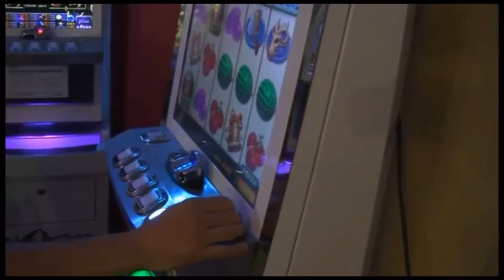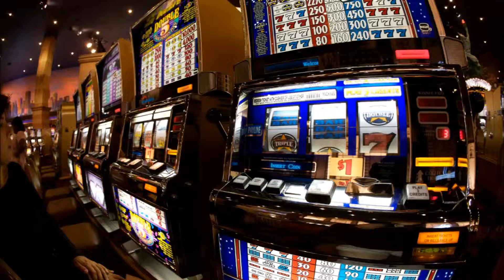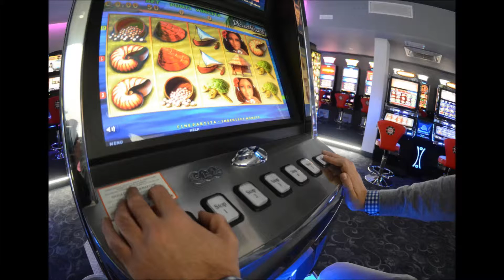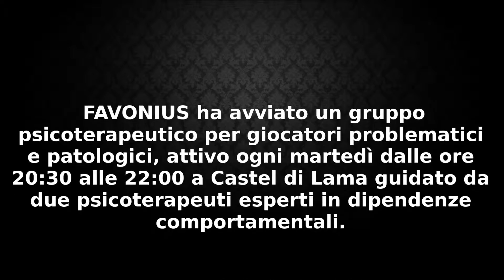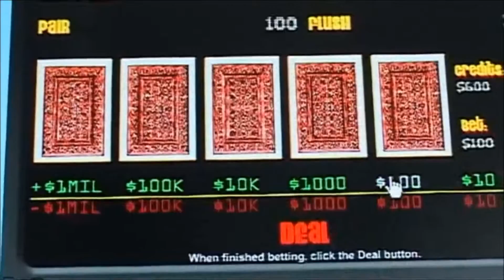Realtà Locali: il gioco d'azzardo